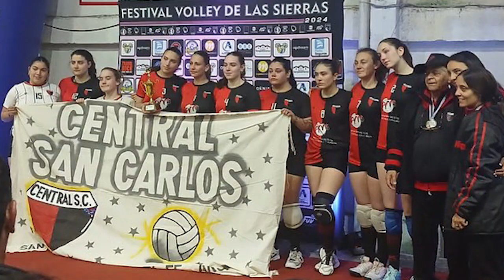Vóley del Club Central San Carlos - Gran actuación en el torneo del Club Minas en Uruguay